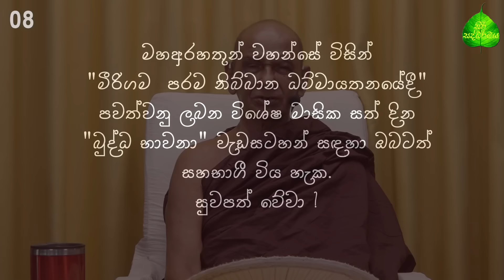08. අප්‍රේල් මස බුද්ධ භාවනා - මීරිගම (2024-04-10 am)